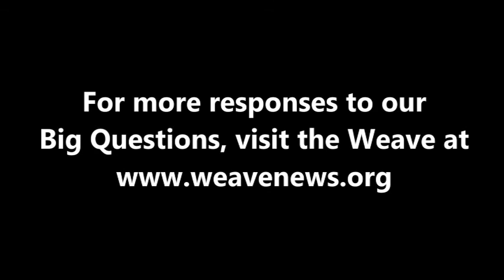Simona Sharoni - What is your Big Question?